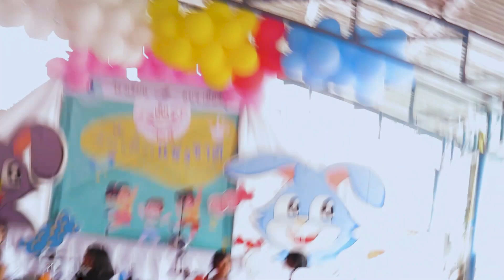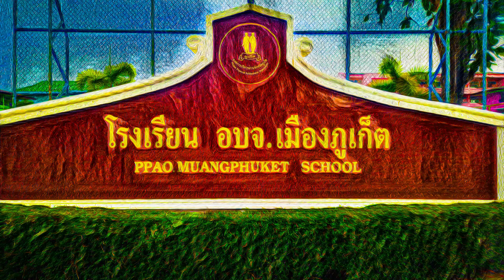PPAO School Kids Day 2023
Kids day at PPAO School